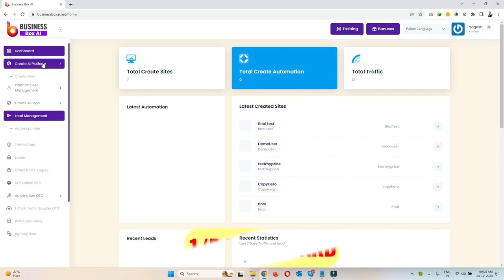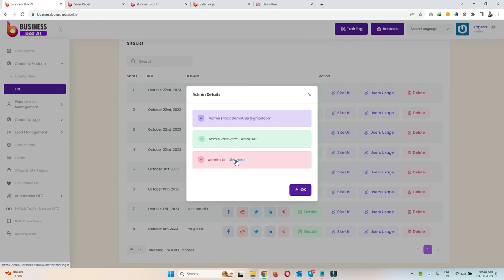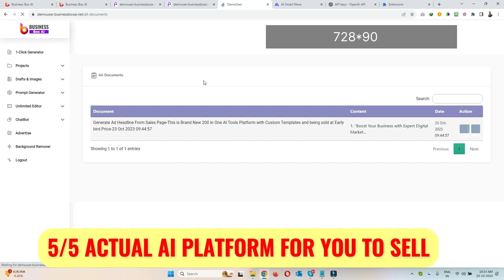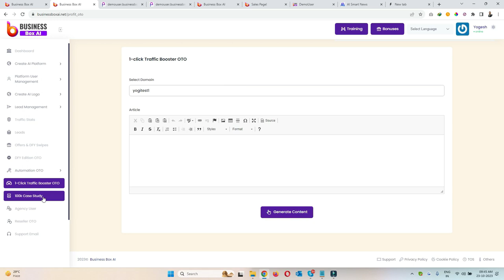BusinessBoxAI Review | Warning 🛑 Business Box AI by Yogesh Agarwal Worthy?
BusinessBoxAI Review | Warning

BusinessBoxAI Is World’s First, Chat GPT 4 Powered AI Technology That Comes Loaded With 200+ Premium Business Boosting Tools To Create & Sell Amazing Marketing Content For Any Offer & Niche With Zero Prior Skills Or Experience.

Launch your very own mind-blowing AI platform like midjourney, chatgpt etc.
Charge people whatever you want in weekly, monthly or yearly subscriptions.
Start Your Very Own AI Agency On Fiverr & Charge People For AI Images, HD Videos etc.
Create Voiceover Agency: Empowers voiceover generation & editing for captivating narratives.
Start Your Very Own AI Platform & Bank Big In Today's AI World.
Bank Every Month From Customers For Downloading Your AI Assets.
Creates & Sells ChatBots: Unleash the power of intelligent AI Chatbots generation.
Start AI Video Agency: Create stunning AI videos in any niche you want & sell for profit.